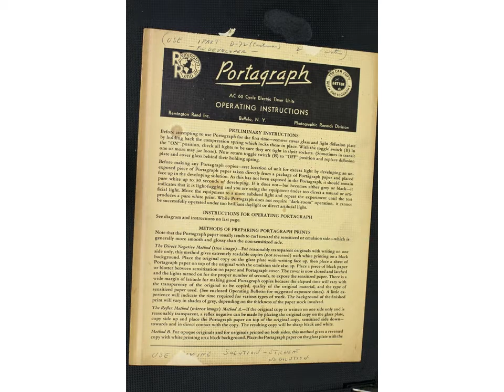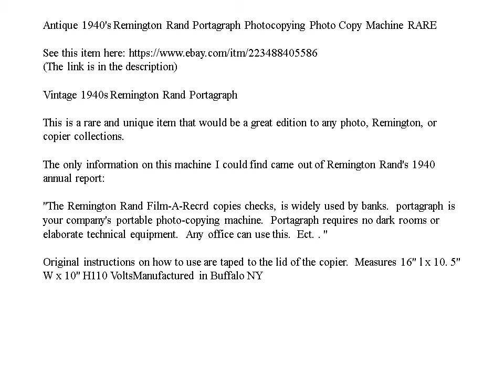Antique 1940's Remington Rand Portagraph Photocopying Photo Copy Machine RARE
Vintage 1940s Remington Rand Portagraph

This is a rare and unique item that would be a great edition to any photo, Remington, or copier collections.

The only information on this machine I could find came out of Remington Rand's 1940 annual report:

"The Remington Rand Film-A-Recrd copies checks, is widely used by banks.  portagraph is your company's portable photo-copying machine.  Portagraph requires no dark rooms or elaborate technical equipment.  Any office can use this.  Ect. . "

Original instructions on how to use are taped to the lid of the copier.  Measures 16" l x 10. 5" W x 10" H110 VoltsManufactured in Buffalo NY